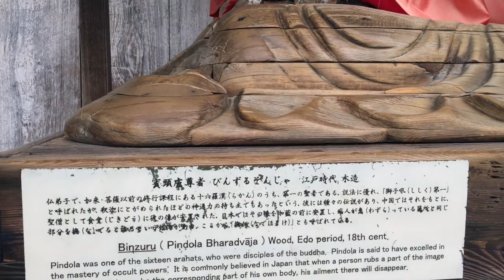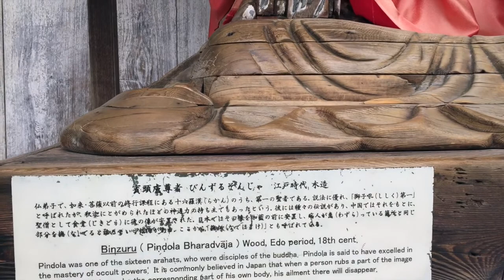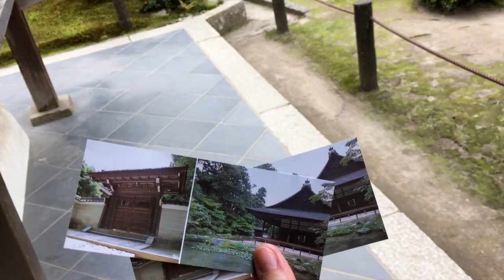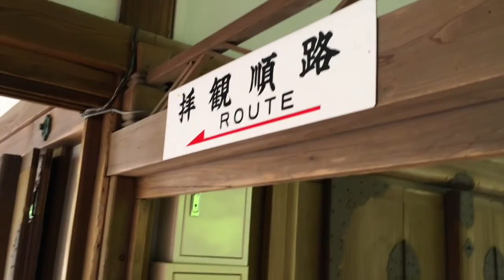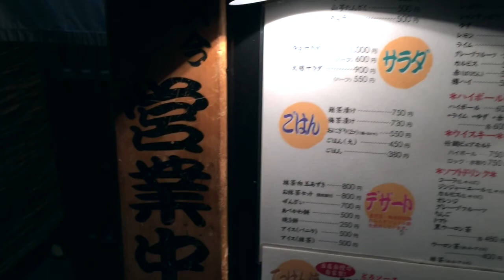Cheeky Crumbs goes to Japan - Day 6 - Nara, Todai-ji and Nanzen-ji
Today we take the train and head to Nara. A beautiful town where deer roam free and where there is a beautiful temple called Todai-ji. It has a huge buddha statue inside that is very majestic and impressive. We then head back to Kyoto to visit Nanzen-ji temple. We later find a great place for dinner in Gion that serves the best Okonomiyaki in town!